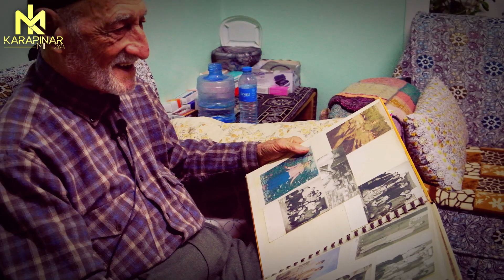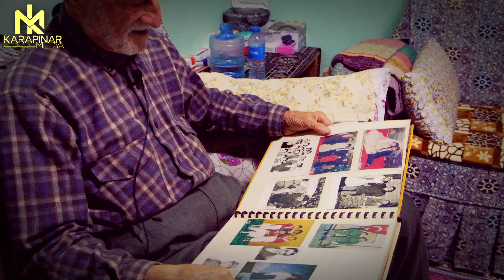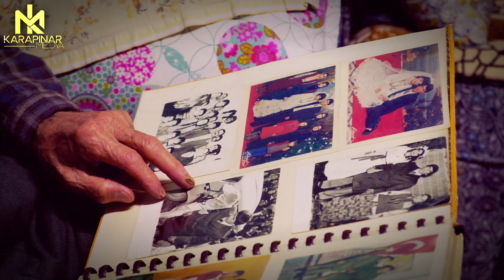HAYAT DEDİĞİN BELGESEL - Mehmet SORAN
Hayat Dediğin’e Konya Karapınar Reşediye Mahallesinden Mehmet Sorana konuk oluyor. 84 YAŞINDA Eski Esnaflar Odası Başkanlığı Görevini İfa etmiş iyi bir terzidir.